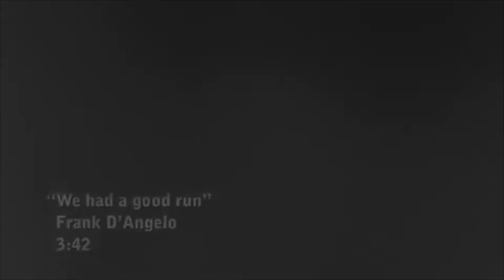The Dave Reynolds Nooner - February 18, 2022